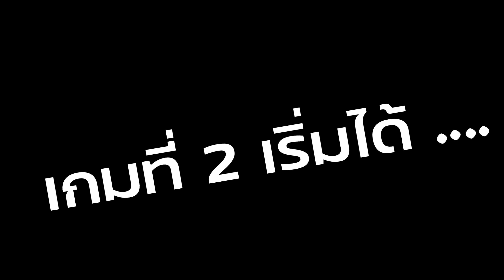PUBG Mobile โหมดมนุษย์มดตัวจิ๋ว เอาชีวิตรอดแบบสุดมันส์! ฉบับเกรียน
Pubg Mobile โหมดInsectoid เปิดสมรภูมิขนาดจิ๋วให้คุณได้เอาชีวิตรอดอย่างน่าตื่นเต้นบนความท้าทายครั้งใหม่สุดมันส์!

ชื่อ พี่เพิ่ม สุดหล่อ (ใช่ครับน้อง)
และที่สำคัญอย่าลืมเปิดกระดิ่งแจ้งเตือน เพื่อที่จะไม่พลาดคลิปใหม่ๆจากพี่

ช่องพี่ฮอน        @honlonnoi
ช่องพี่ดุ๊ก      @aduke42
ช่องพี่ปลาวาฬ        @PlaWanCH

Background Music
"Sneaky Snitch"
"Scheming Weasel (slower version)"
"Monkeys Spinning Monkeys", "Scheming Weasel (slower version)"
"Investigations", "Monkeys Spinning Monkeys", "Scheming Weasel (slower version)"